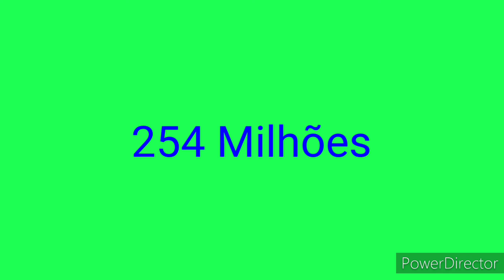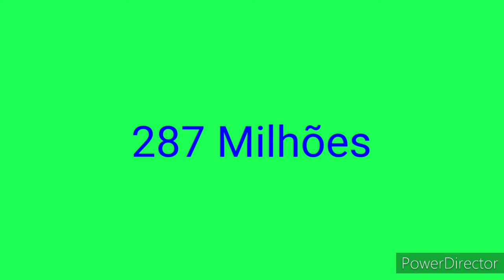Projeção da População Brasileira (Chega 324 Milhões Pessoas em 2045)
Futuro da População Mundial em 2100.
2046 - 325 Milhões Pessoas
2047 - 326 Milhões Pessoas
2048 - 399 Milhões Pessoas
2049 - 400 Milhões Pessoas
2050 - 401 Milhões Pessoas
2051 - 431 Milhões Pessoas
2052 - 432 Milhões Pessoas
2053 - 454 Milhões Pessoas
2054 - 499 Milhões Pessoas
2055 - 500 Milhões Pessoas